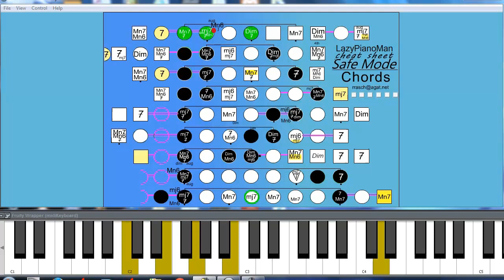Animated Piano Cheat Sheet Row 1 ( Intermediate lessons )